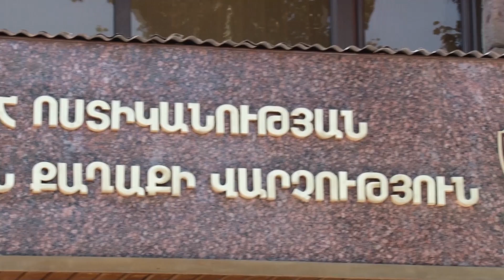Ոստիկանները բացահայտեցին Երևանի Թումանյան փողոցում կատարված սպանության փորձը